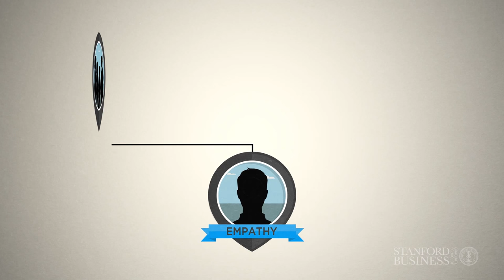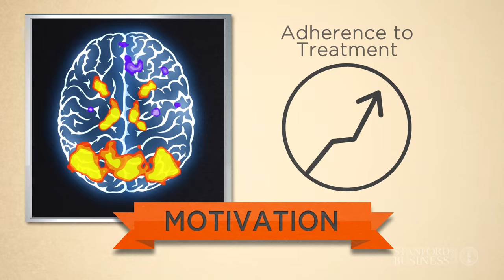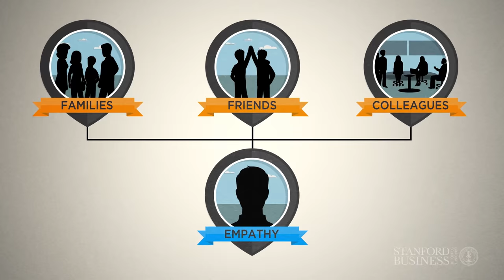Jennifer Aaker: Power of Empathy